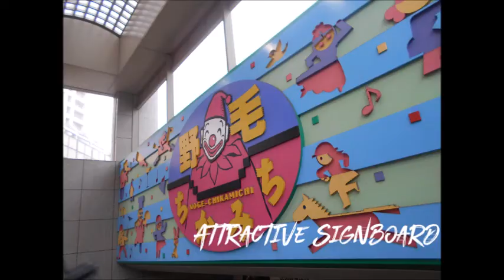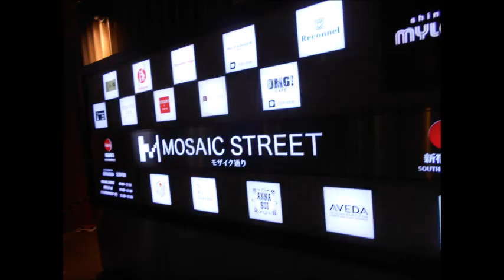Tokyo, Japan I Video Montage I AUN-Chiba University Summer Exchange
A short compilation of the places I visited in Tokyo during a summer student exchange programme organised by the ASEAN UNIVERSITY NETWORK and Chiba University. (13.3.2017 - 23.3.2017) Music credits: Reaktor Productions